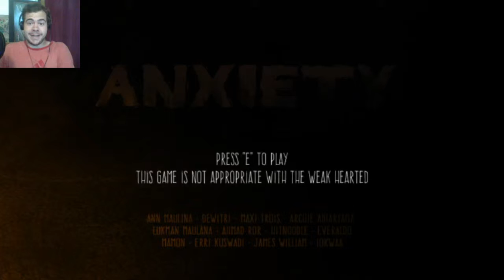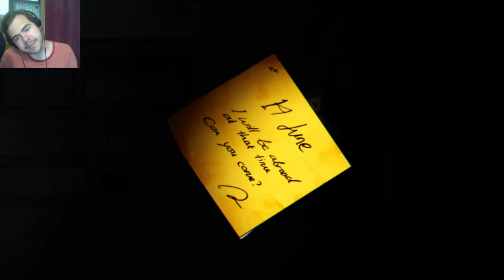Anxiety | I SEE NOTHING!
Let's explore a dark, spooky house that's full of really weird noises and creepy little girls in Anxiety!